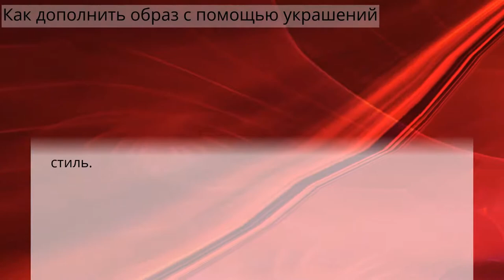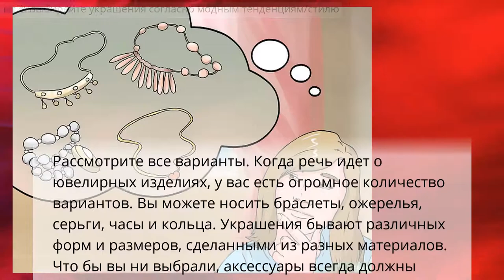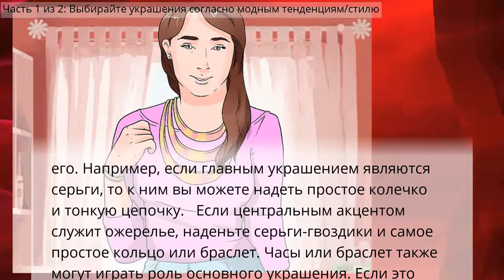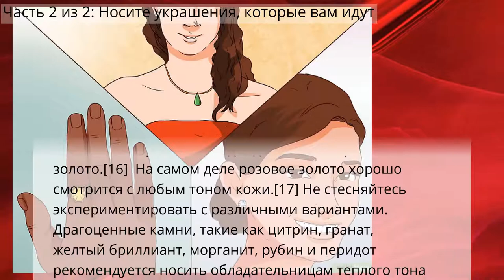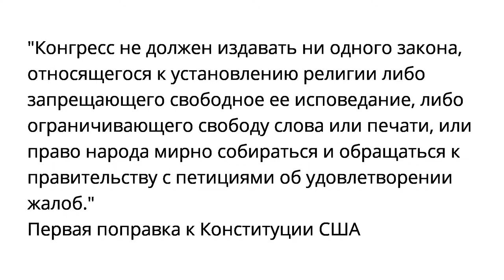Как дополнить образ с помощью украшений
Ювелирные изделия, часы и аксессуары
Часть 1 из 2: Выбирайте украшения согласно модным тенденциям/стилю
Часть 2 из 2: Носите украшения, которые вам идут